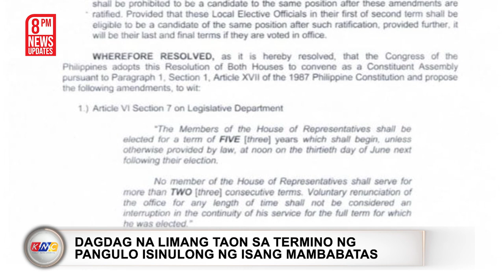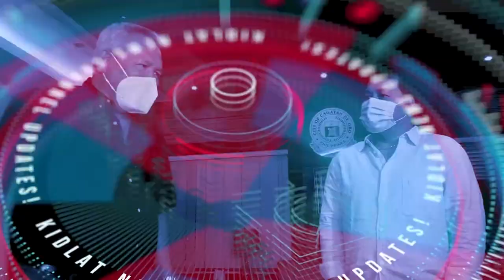Apartment Building Binomba ng Russia, 14 Patay | Kidlat News Update (July 1, 2022 8PM)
Labing-apat katao ang patay at hindi bababa sa tatlumpu ang sugatan nang bombahin ng Russian Forces ang isang apartment building sa katimugang bahagi ng Ukraine na Odessa Region.  Nangyari ang pambobomba ilang araw makaraang bombahin ang isang shopping mall na ikinasawi naman ng 18 sibilyan. Ayon sa Odessa Military Administration – ang bomba ay nagmula sa isang eroplano na lumipad mula sa black sea at tumama sa siyam na palapag na gusali.  Pito katao kabilang ang tatlong bata ang nailigtas mula sa pag-guho ng gusali.

Ngayon Na!